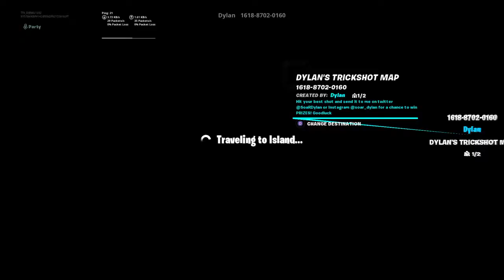Fortnite_20190803063510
FORTNITE